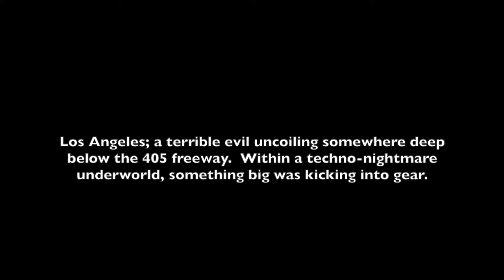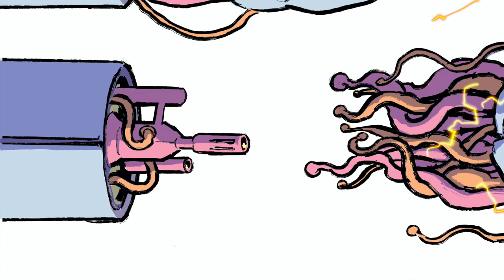Constrictor; LA Snake Machine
Perturbator 'Death of the Soul'